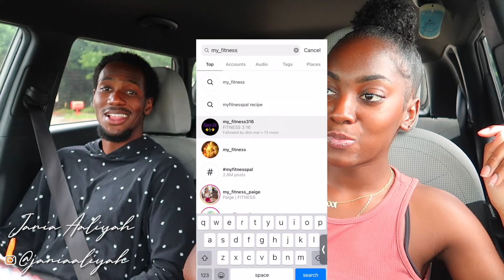||VLOG|| preparing for college, spending time w/ boyfriend, family time, etc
Thank y’all so much for watching! And remember, God is love. Whoever lives in love lives in God, and God in them. His love endures forever.
Subject: YOUTUBE
Send Me Stuff 📩:
Jania Aaliyah
👉🏾FAQ about me:
Name: Jania
Age: 19
Zodiac Sign: Sagittarius ♐️ (Sun & Moon)
Camera: Canon G7x Mark II
Editing Software: Final Cut Pro